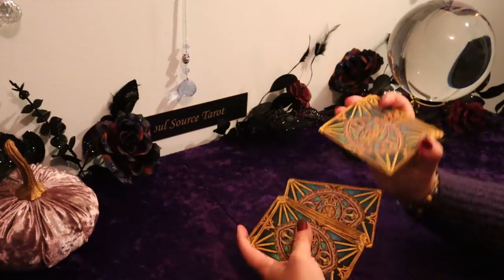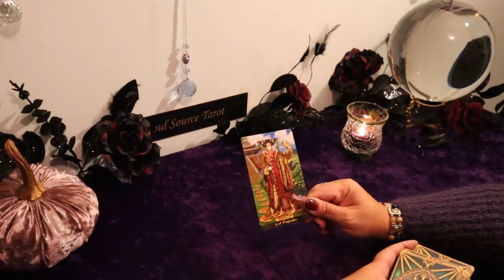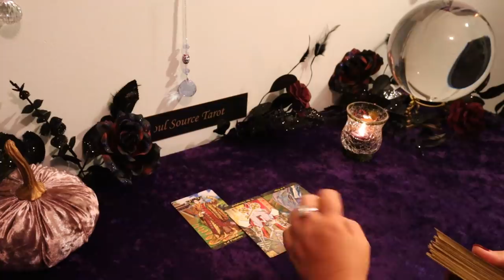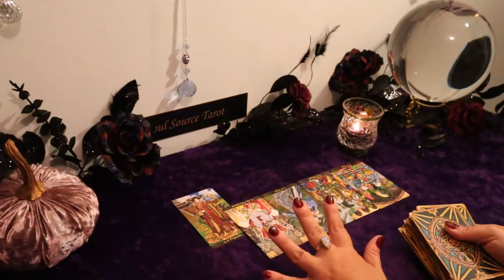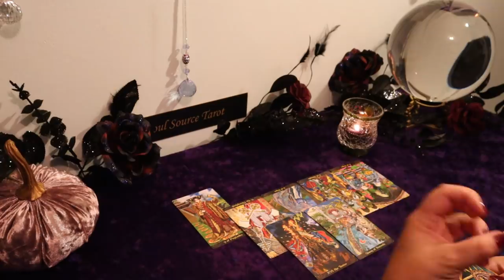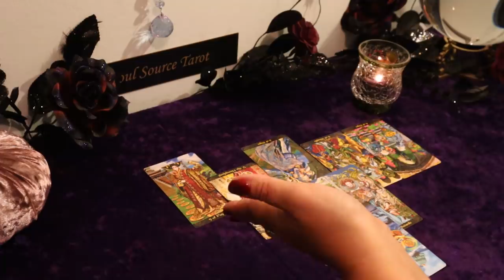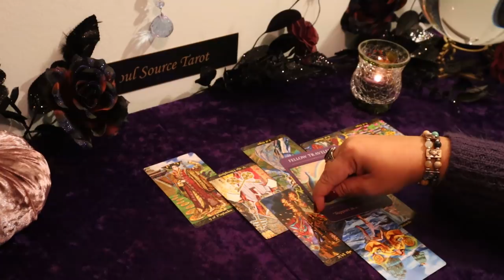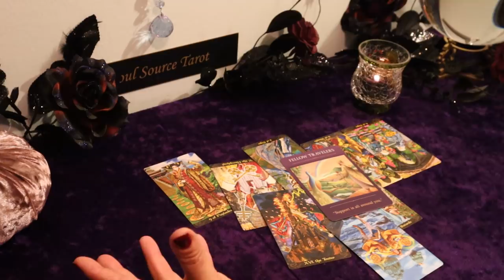The Daily Vibe...Things Suddenly Change...September 3 Daily Tarot Reading